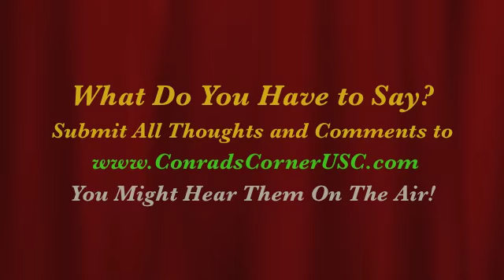"Conrad's Corner" Sept 27th, 2012 - USC Football Goes to Haiti: Luke Freeman, Kyle Negrete (P2)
Trojan Linebacker Luke Freeman and Punter Kyle Negrete recap USC Football's philanthropic trip to Haiti building houses, bonding with locals, and making memories to last a lifetime.

Since October of 2010, "Conrad's Corner"® has been USC's hottest and most stimulating radio talk show covering the news that impacts USC students the most.  Featuring extensive interviews with students, professors, coaches, and alumni, "Conrad's Corner" incorporates countless perspectives when analyzing a large variety of issues.  "Conrad's Corner" is an entertaining and reliable resource for USC students interested in virtually anything happening on their campus from the classroom to Greek Row to the Coliseum and back.